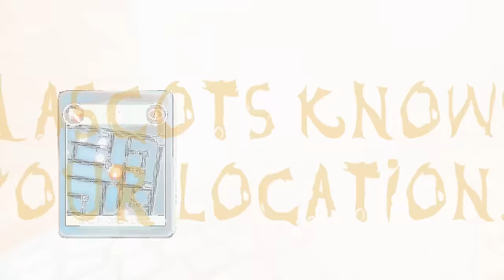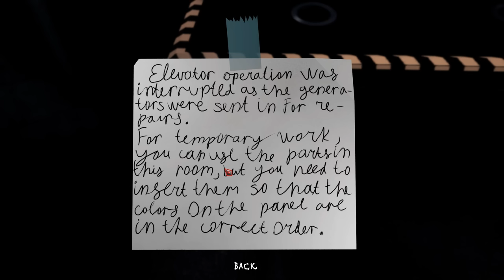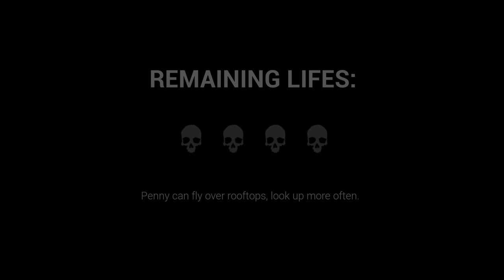Animatronic Atrocity - Act 1 | Dark Deception Fangame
Remember when Mascot Mayhem used to be the most hyped level in Chapter 4?

0:00 - Main Menu
0:47 - Entrance!
2:31 - Joy Joy Ditty :D
3:31 - ZONE 1
13:37 - Zone Transition!
14:42 - Elevator Puzzle (it's still transition!)
18:41 - ZONE 2
27:04 - Death Scenes